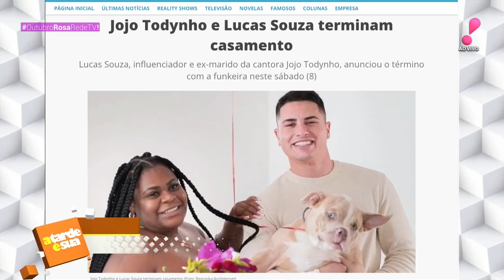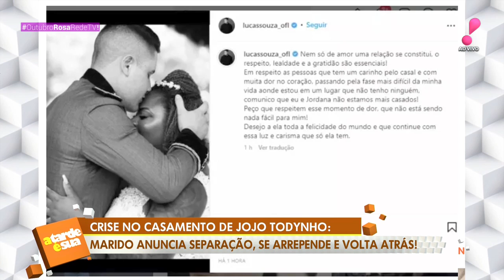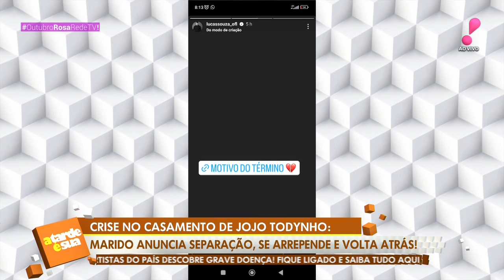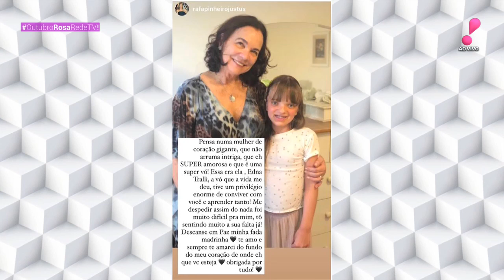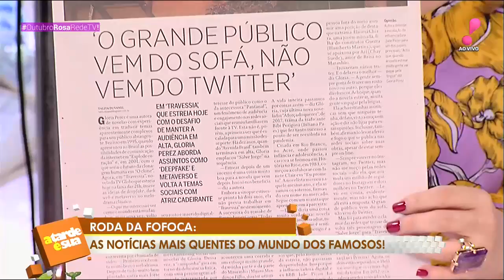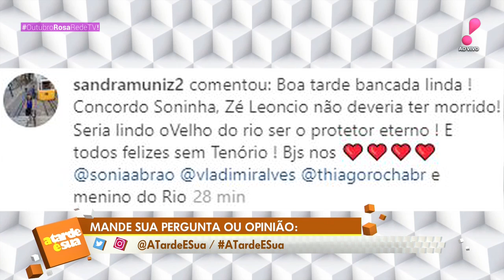A Tarde é Sua: Aracy Balabanian descobre tumores; Jojo Todynho e mais (10/10/22) | Completo